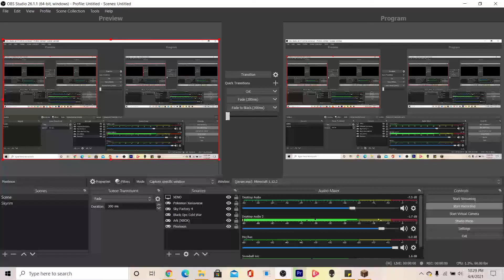Pixelmon Reborn Easter Special Part 2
This is a Minecraft survival series using the Pixelmon mod on the pokeplay.io server. I'm playing on the Survival Reborn server, so feel free to join me as I play and take on the server's challenges.

This is the link to download the launcher/mod and visit their site if you're interested